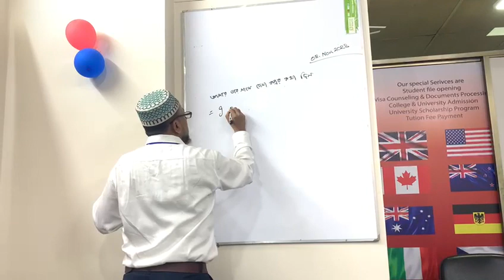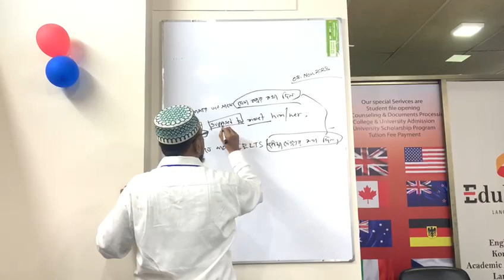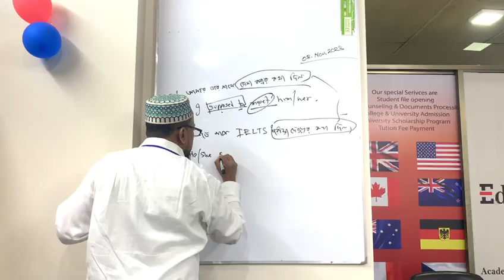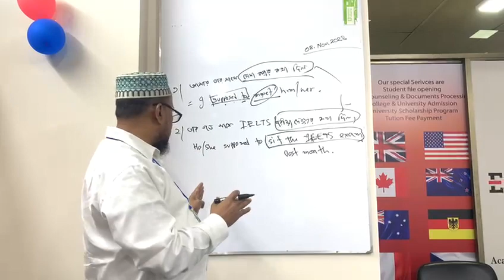Spoken Rules for all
Hey, Brilliant mind 🤍 Assalamualaikum . Welcome to AJKER English a new platform for improving our lives. This Channel has been created with the solid purpose of helping & Sharing AJKER English & IELTS. I've been working as an IELTS instructor for the past 5 Years. Here I'll Share my Spoken English videos, IELTS Videos, Daily Vlogs, Life Style Videos, Motivational Videos, Life in Bangladesh, My IELTS Journey & Everything about me.

Ibrahim Khalil  .IBRA.
IELTS Instructor
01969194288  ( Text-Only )